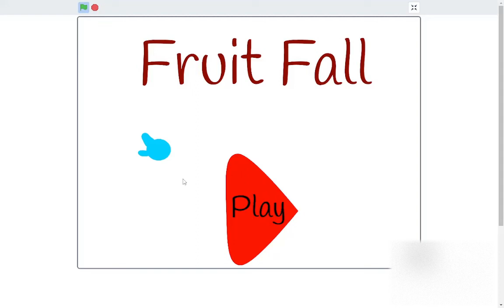Fruit Fall trailer - Scratch game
Here is my newest game "Fruit Fall" if you want to know how to make it I made a tutorial on it.